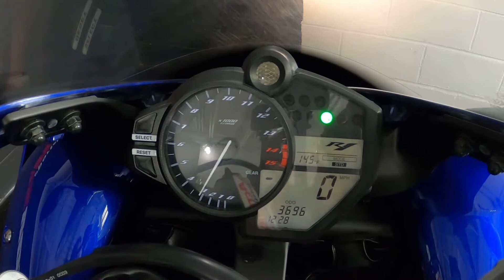2010 Yamaha YZF-R1 For Sale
LEO VINCE SBK EXHAUST!